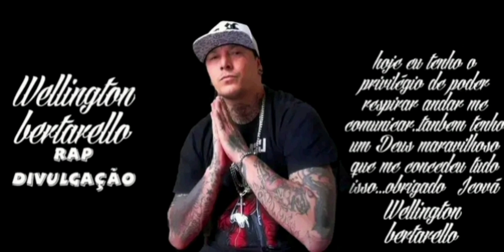pacificadores. rap gatilho verbal